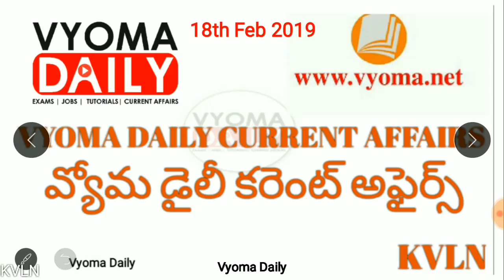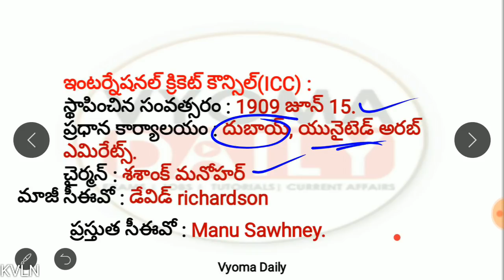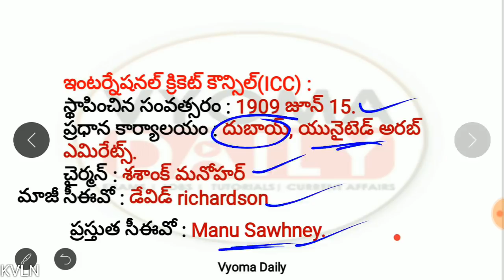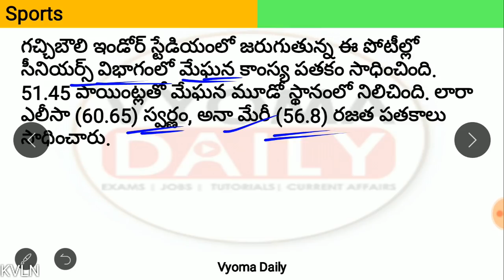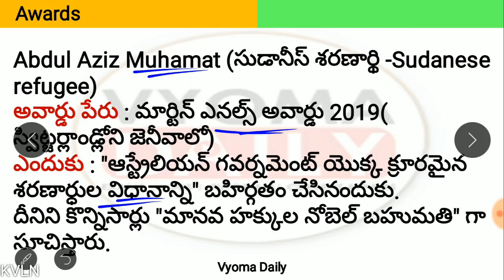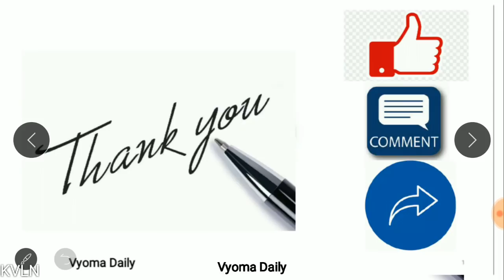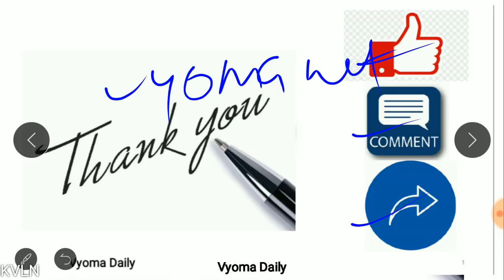Telugu Current Affairs 18 February 2019 | AP, TS Daily Current Affairs in Telugu